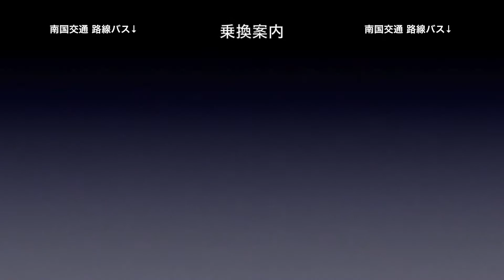肥薩おれんじ鉄道 車窓［上り・8］阿久根→折口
肥薩おれんじ鉄道［上り］阿久根→折口の車窓です。
肥薩おれんじ鉄道［上り］は1〜27（川内→八代）まであります。

一駅車窓は以下のサイトでもご乗車できます。